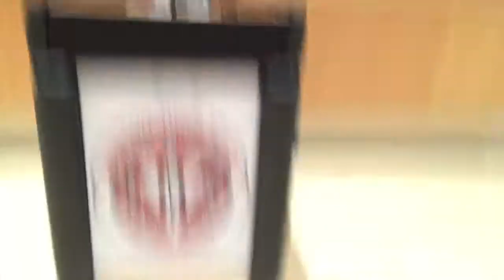Fields Medal Award Show - Algebra 2H Project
"Fields Medal Award Show" - created by Algebra 2 students as a comedy project video.